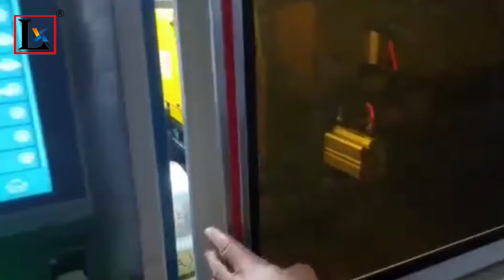[LX Laser Tech.] Pipe laser cutting machine with automatic feeding system in Turkey customer factory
Steel pipe laser cutting machine with automatic feeding system in Turkey customer factory.

Add.:No.58 Guidan Xi Road, Danzao Town, Nanhai District, Foshan City, Guangdong Province, China. Zip 528216